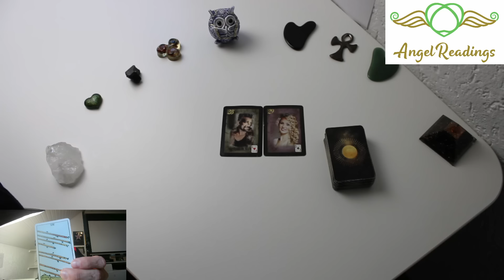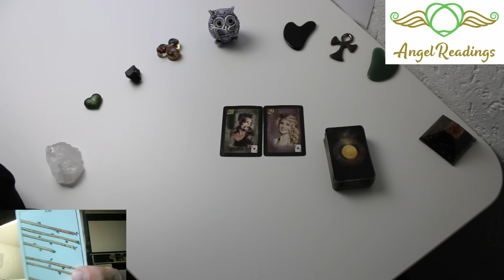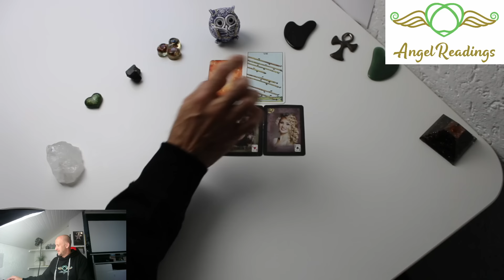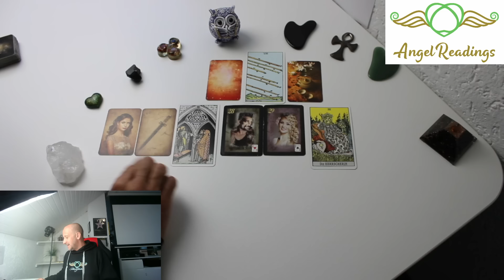AKTION💕ER kann sich nicht mehr ZURÜCKHALTEN und geht jetzt in die VOLLEN😁💕tarot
Unsere Amazon Whishlist
Biedermeier Aufschlagkarten & Seelenreich Orakelkarten, Eulen Glückseligkeiten Schirner Verlag, Happy Box von Conen, Golden Magic Lenormand, Maria Bergmann Human Dreams, Epic Light Lenormand Kartendeck kathleen-bergmann, Mondnacht Lenormand Kartendeck Patrick Scheller, Tarot von A.E. Waite Urania Verlag
Die Videos auf Youtube sind kostenlos, jedoch freuen wir uns über jede kleine Spende per Paypal an

Patrick